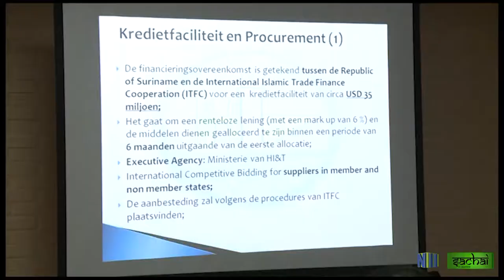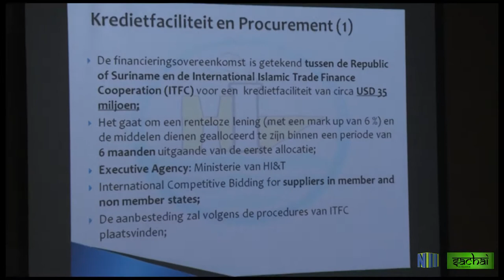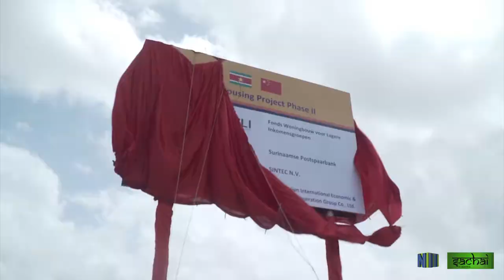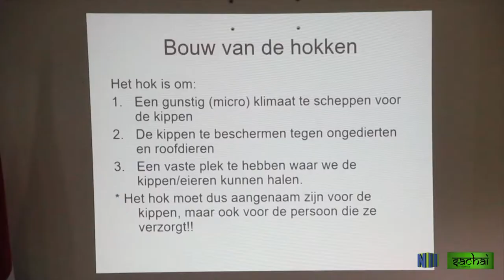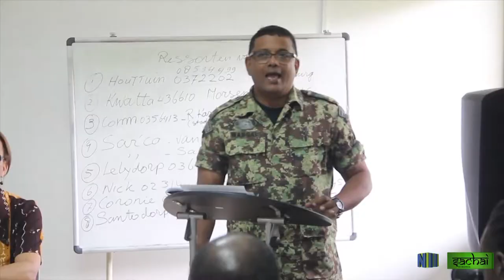Sachai Afl. 38